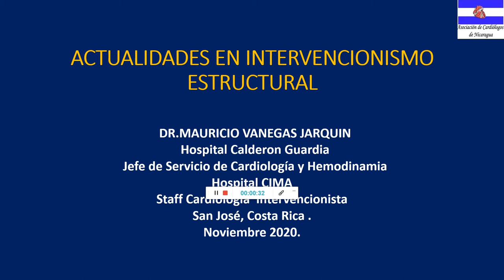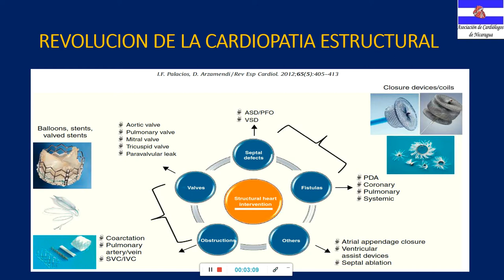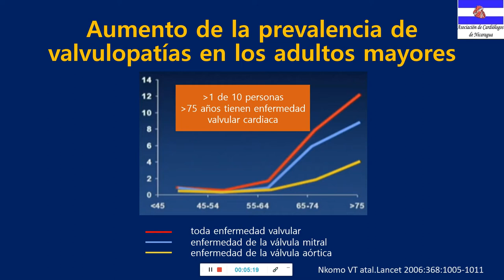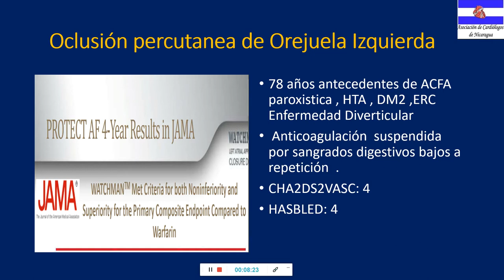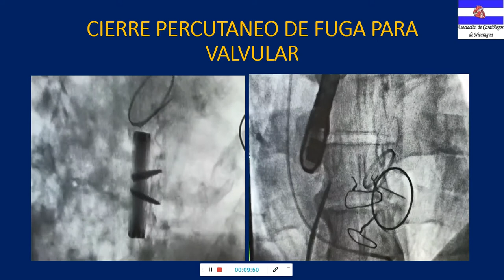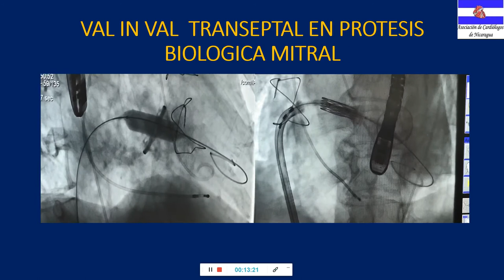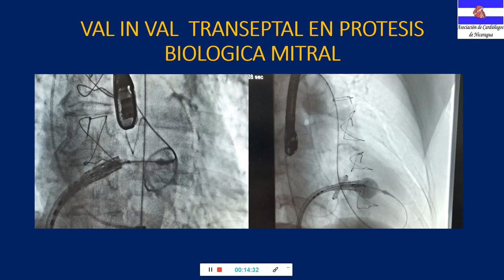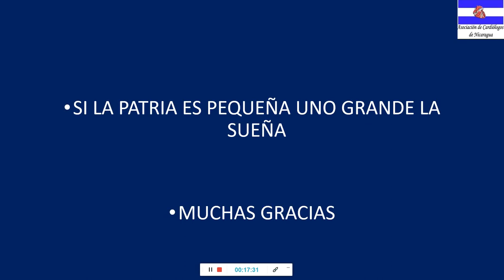ACTUALIDADES EN CARDIOPATIA ESTRUCTURAL. DR MAURICIO VANEGAS. COSTA RICA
PONENCIA ´PRESENTRADA EN EL XIV CONGRESO NACIONAL DE CARDIOLOGIA 2020. ASCANI. NICARAGUA